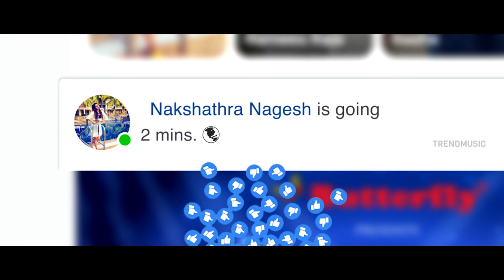Heartu Beatu Music Video | 2K | Nakshathra Nagesh, Akash Premkumar | Mano | V7H | Shishiymoo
Here is the much awaited ‘Heartu Beatu’ music video featuring Nakshathra Nagesh and Akash Premkumar. A colourful, peppy, dance-based love number that happens in a concert! A love at first sight experience. What happens when you stumble upon your dream girl?.

Listen To Heartu Beatu On

HeartuBeatu Credits
Producer : Butterfly Appliances
Cast : Nakshathra Nagesh and Akash Premkumar
Direction: Manoranjan D’ Sami
Rap & Vocals: Vinodh Elumalai (V7H)
Cinematography: Vasan Sampath
Editing: Prithve Periasamy
VFX: Susindran
Make-up & Styling: Salomi R Diamond
Costumes: Vinya Elumalai
Art: Dravid
Wardrobe courtesy: The Anarkali Shop
Dance team: The Dance Inn (Vishwa, Joe, Abraham)
DI: Firefox Studios
Poster designs : Neil Pepin
Colourist: Rajesh
Confirmist: Sreekanth
Direction team: Bharani Chackravarthy, Srijith Valliappan
Special Thanks: VJ Ashiq, Sarvesh, Kevin Joe, Adrian Jonathan, Jai Rakshith, Rithik, Devika, Vinoth Babu, Rohit Vama, Ananya, Nitin Palam
Producer: Butterfly